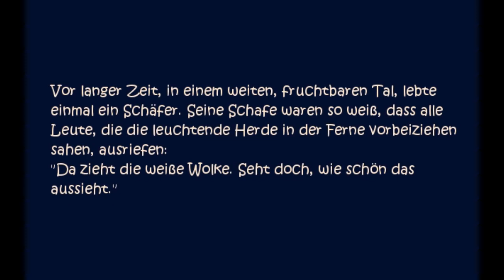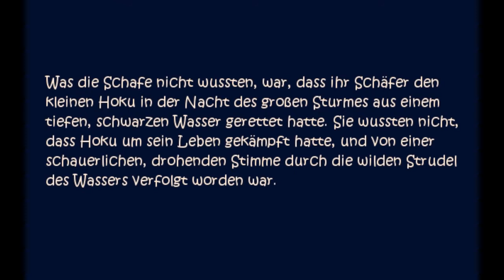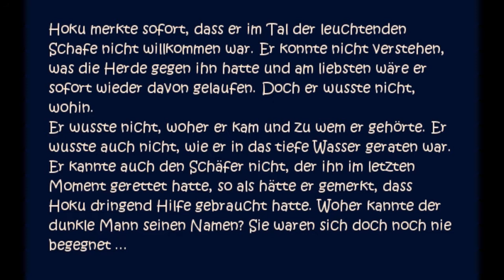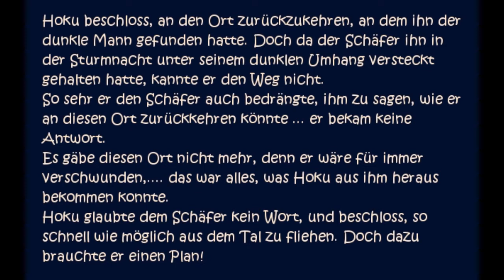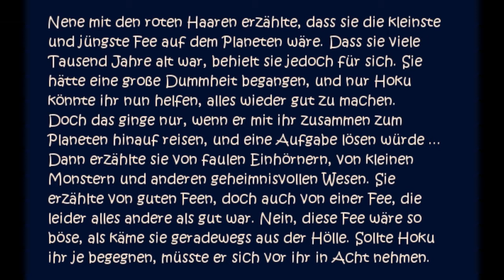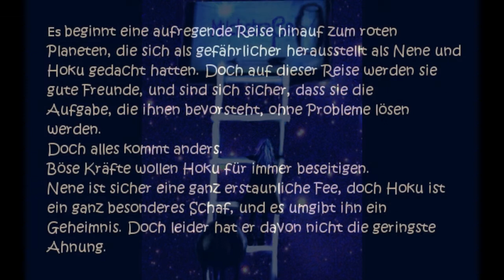Hoku 1 Film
Eine Vorschau auf das Buch "Hoku,das magische EinSchaf".
Viel Spaß dabei.
Illustrationen und Texte : Iris Gerlach